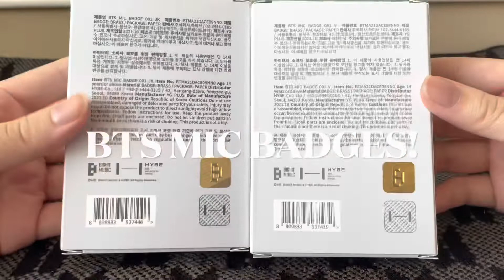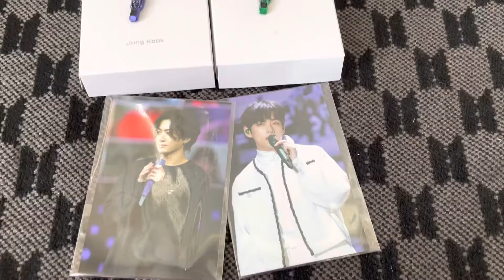BTS MIC BADGES UNBOXING | HYBE Insight | JK & V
These pins are so cute!

I got them from Cokodive*